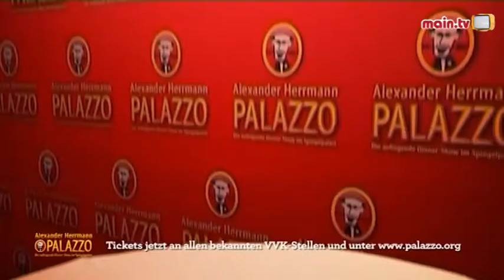A wie Angriff der Sport-Talk aus dem Kunzmann-Studio (Folge 50)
Hier ist die neueste Folge von “A wie Angriff” auf main.tv, das immer dienstags ausgestrahlt wird. Jede Woche versorgen wir Sie mit den aktuellsten Informationen zum regionalen Sport wie Fußball, Handball, Ringen, Volleyball. Es ist immer ein Sportler, Trainer oder Verantwortlicher aus einem regionalen Verein zu Gast. Die main.tv Moderatorin Cilia Eckrich spricht dieses Mal mit dem Triathleten Marcel Bischof aus Haibach.